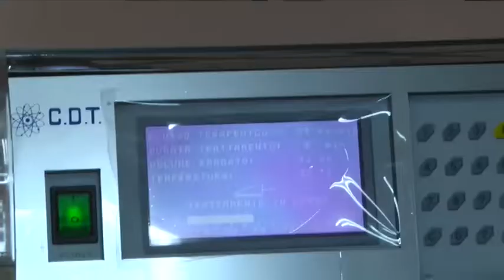SPOT ABAMED 2018 - IL VIDEO